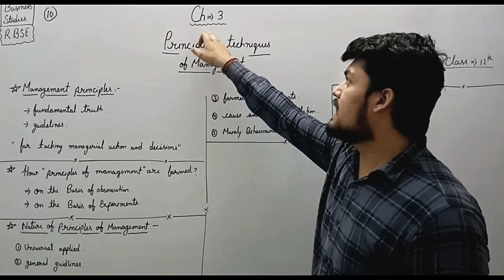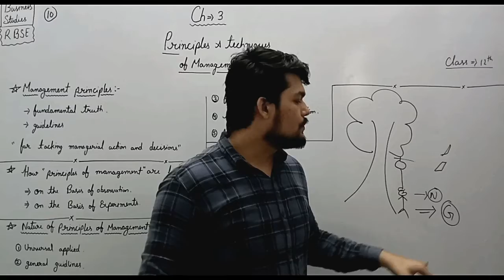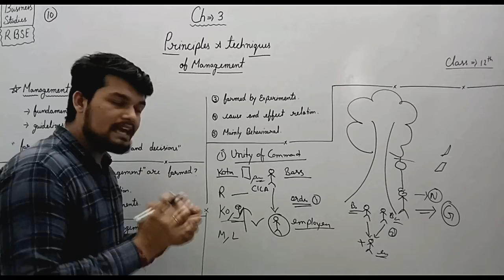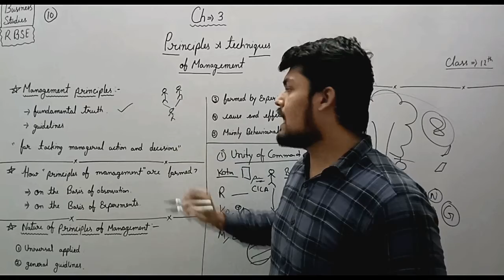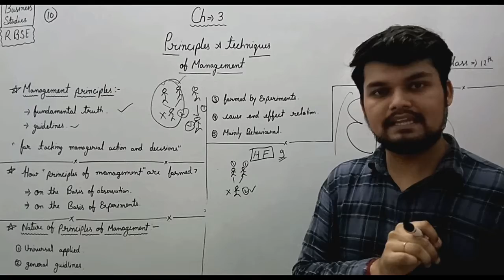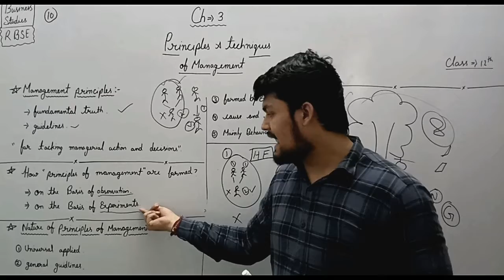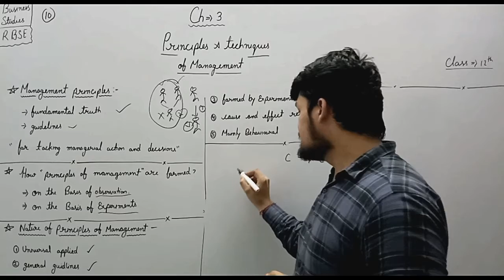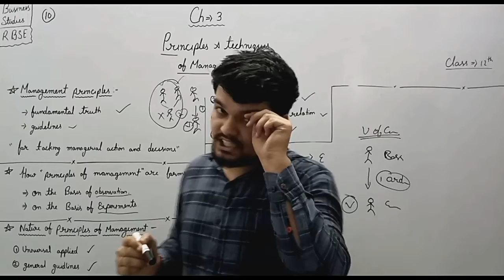#10 Principles of Management | Ch 3 | RBSE | Class 12th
Ch 3
RBSE
Class 12th

by
Ashish sir

{{ class 12 business studies complete course  }}